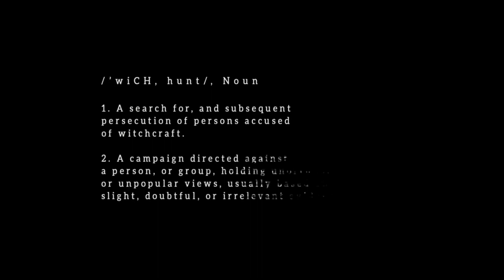Shontelle Sparkles Opening Number - EOY 2023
Welcome to Entertainer of the Year 2023 honoring Shontelle Sparkles.  It is Sunday night and it is time for the all important, all entertaining opening number from the reigning queen.  A historic year for Entertainer of the Year with 32 girls and 20 boys competing in this year pageant at the Mellwood Art Center in Louisville, KY.  Pay Per View/Video on Demand coming soon - pre-order to get your digital copy today.

Click Click Expose (Gay Entertainment Media) is now known as "Empire Video Productions" - Celebrating 30 years of filming, live streaming, sports broadcasting, podcasting and internet radio for the LGBTQIA+ community. Thank you for your continued support all these years.